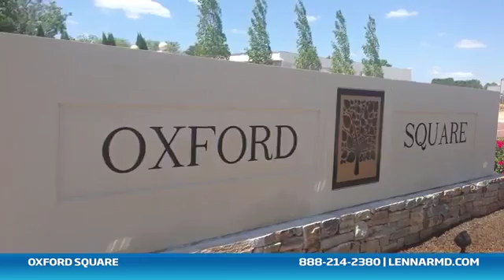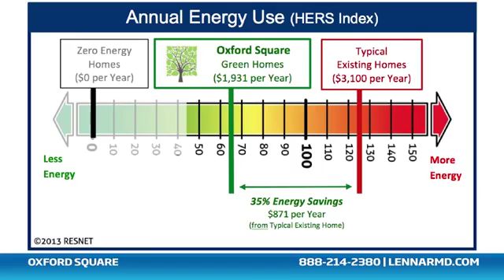Oxford Square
Located halfway between Baltimore and Washington, D.C., Oxford Square is a large transit-oriented community where you can walk to your favorite coffee shop, the pool, tennis courts, community center, shops and the train station. And you are conveniently located to travel all around the U.S. nation’s capital. Designed for healthy living, Oxford Square combines the best of natural surroundings with upscale sports and fitness amenities. Construction techniques and maintenance requirements maximize energy efficiency, water conservation and environmental preservation for environmentally conscious living and sustainability.

From $408,990

Location: 7281 Park Circle Drive, Hanover, MD, United States